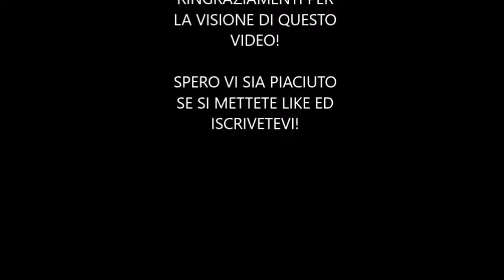Enzo Montesano è" Succianespole" nello spettacolo" Gli innamorati" di Carlo Goldoni